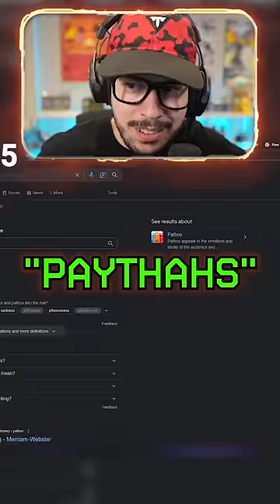Excuse me?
Google, I disagree. Fortnite Chapter 4, Season 2 gameplay with Typical Gamer!